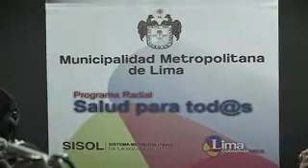Salud para todos 10: Bloque 4: Psicologa María Luisa Alegre, Sisol de Surquillo- Salud Mental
Salud mental o "estado mental" es la manera como se reconoce, en términos generales, el estado de equilibrio entre una persona y su entorno socio-cultural lo que garantiza su participación laboral, intelectual y de relaciones para alcanzar un bienestar y calidad de vida, manifestó la psicóloga del Hospital de la Solidaridad de Surquillo, Licenciada María Luisa Alegre en Radio San Borja.